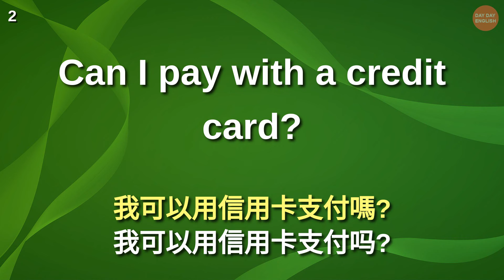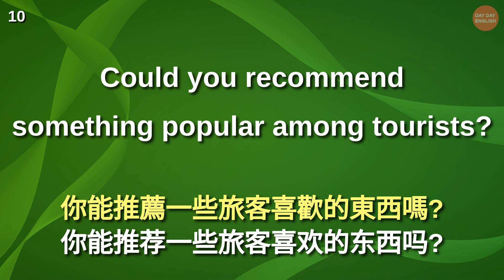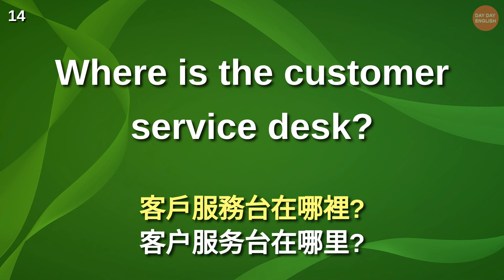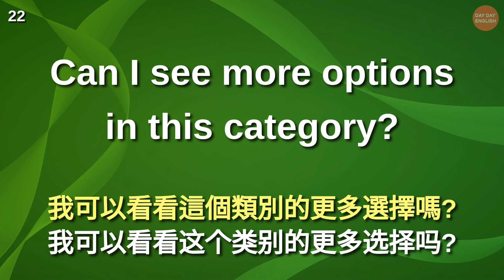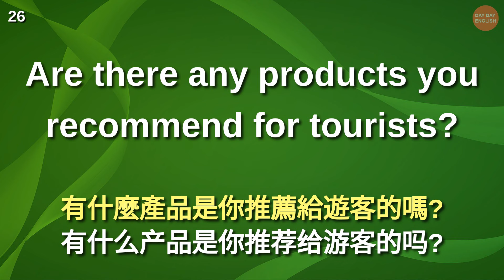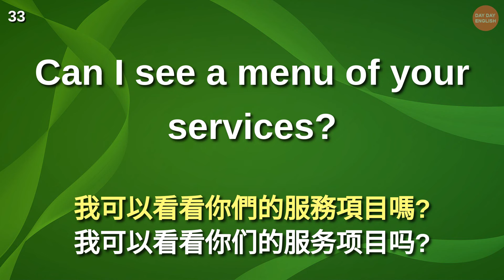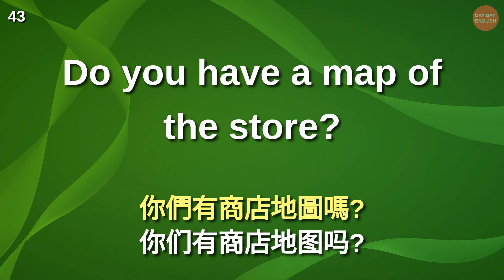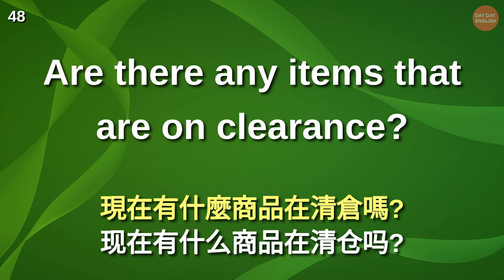英語聽力訓練 (國外購物常用英語) 【美式+英式】 英語學習